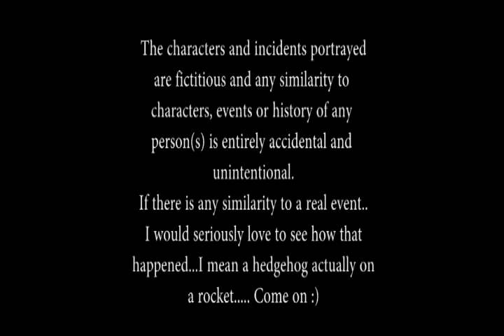How to cross the road, Hedgehog style!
Hey guys and girls of the internet! This is a video I made for my Animation module at Uni. Hope you guys enjoy it.

Plz plz plz leave a comment after viewing this as I need to write a report on the video I just made and I would be really grateful for watever comments u have. If it sux then say why it sux, if its gr8 then say why its gr8.
Thanks to everyone who leaves a comment on this video.